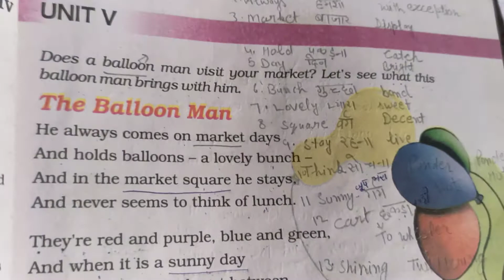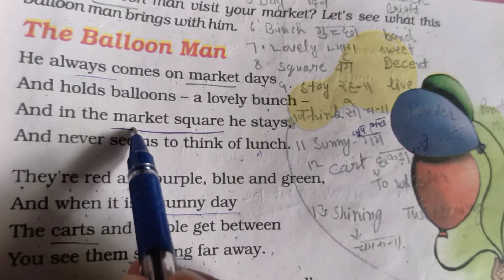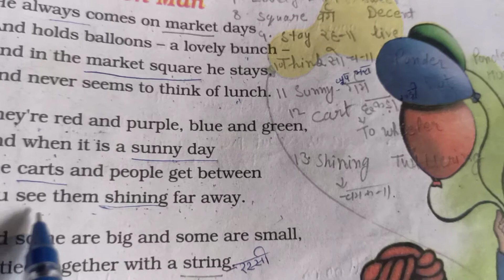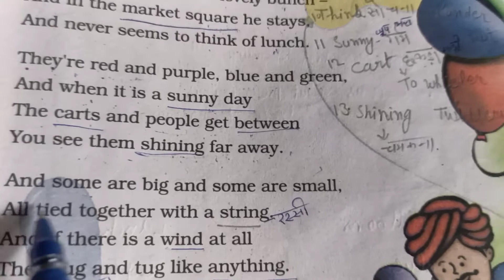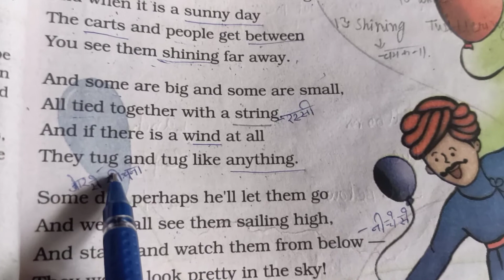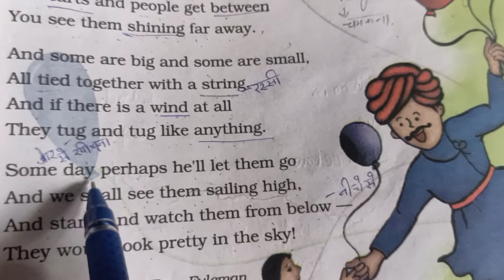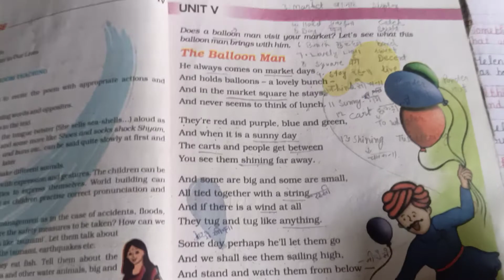Class -3rd Unit-5 Lesson-1 THE BALLOON MAN.